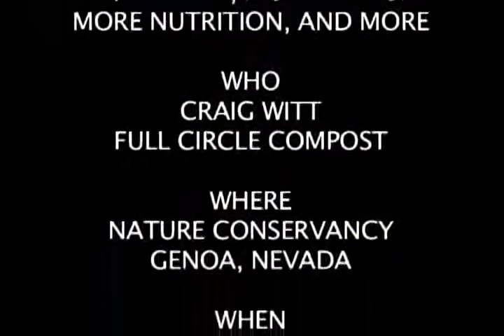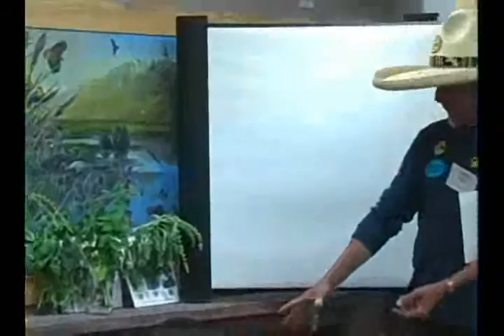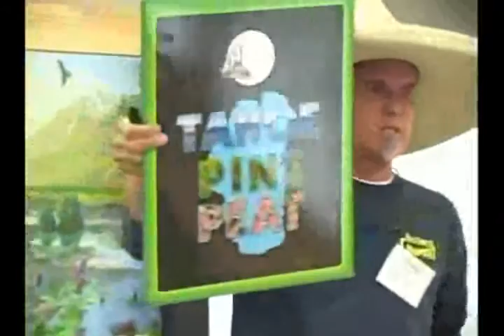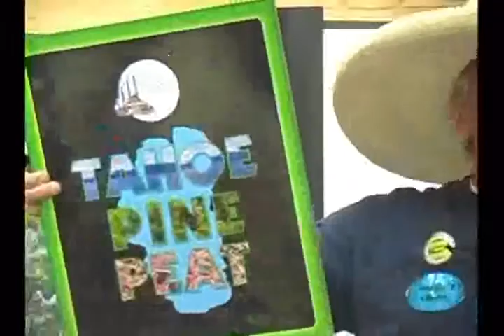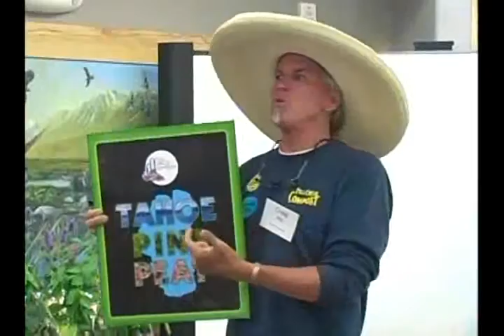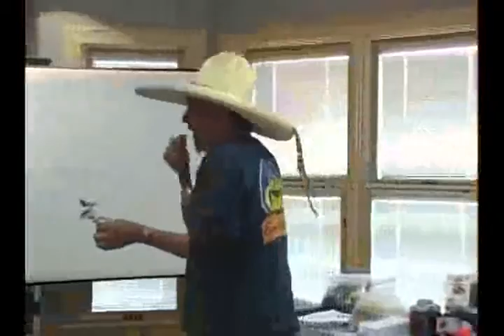Grow More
Green Living Festival 2013: Presentation by Craig Witt, Full Circle Compost.